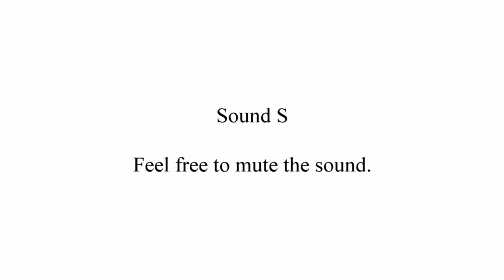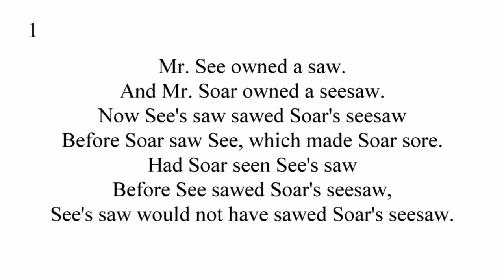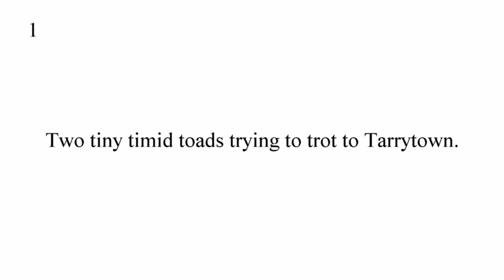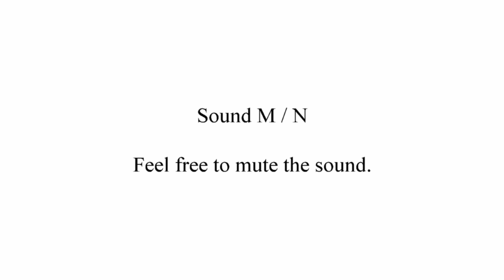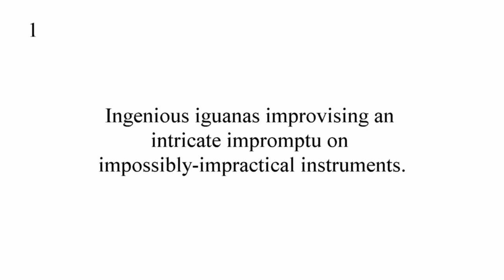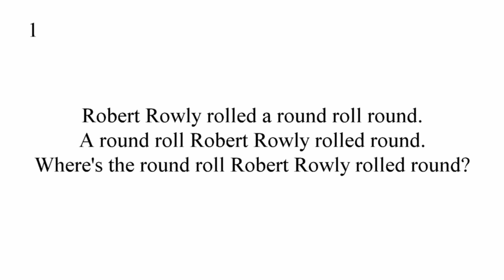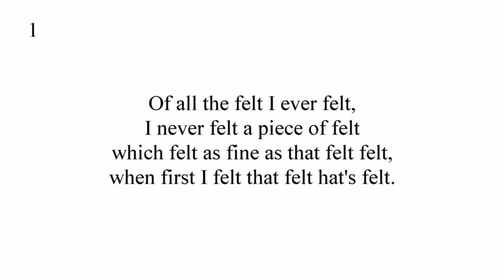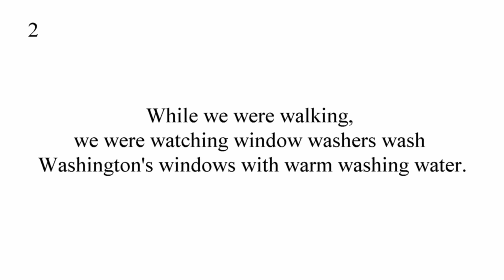9 Mouth Exercises for CLEAR SPEECH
I've laid out mouth exercises based on commonly misused sounds. If you came in through a speech therapist or a friend told you what sound you stumble on, this is the perfect time to practice particular tongue twisters to exercise your mouth for clear speech and articulation.

Time Codes:
Sound "W / TH" 1:20
Sound "S" 2:37
Sound "T / D" 5:08
Sound "St / D / I" 6:21
Sound "M / N" 7:49
Sound "L / R" 9:21
Sound "F" 10:30
Sound "H" 11:34
Sound "W" 12:55

Free Assets
👅*FREE* PDF Tongue Twister Exercise LIST For Clear Speech:
🎥 *FREE* Camera Starter Guide For Creators And Entrepreneurs!

Coaching Options
🗣️ 1:1 Coaching + BUNDLE PACK👄

Camera Kit I Use